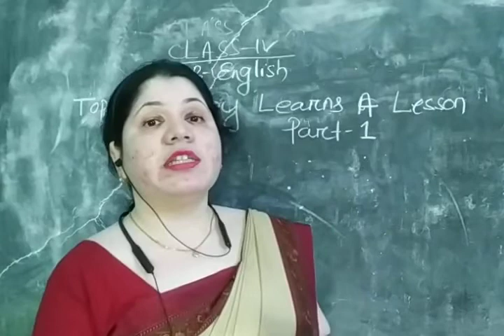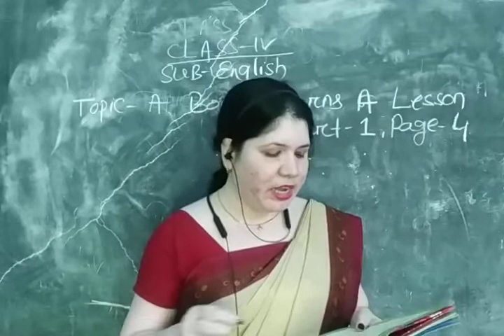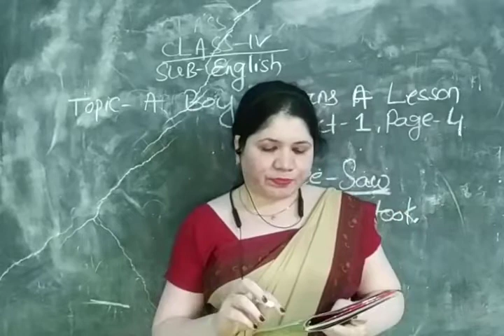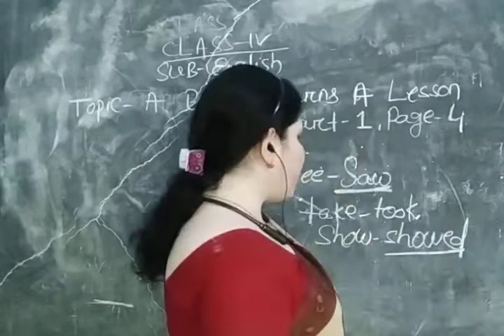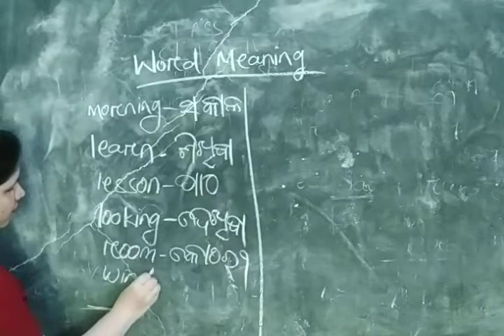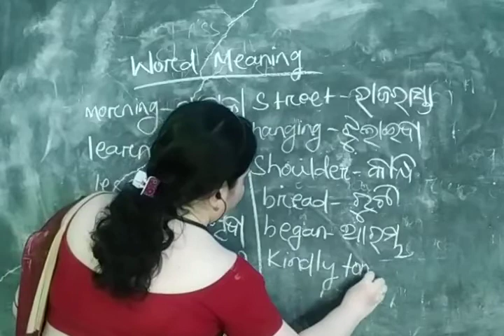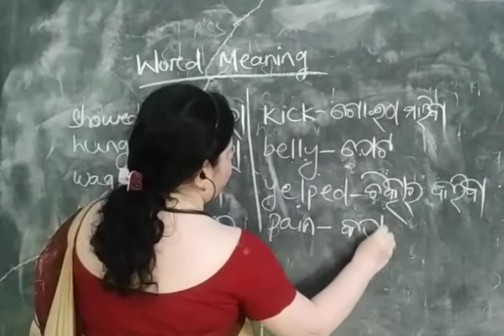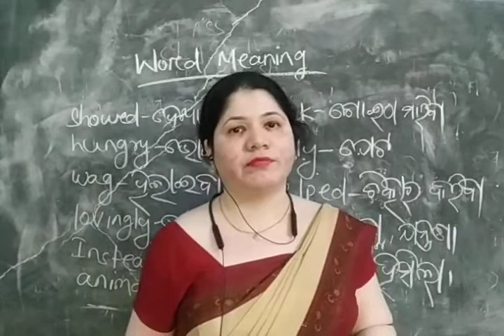class-4 english chapter-1 part-1